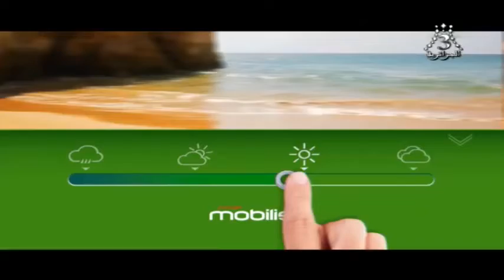Meteo du 08/10/2018